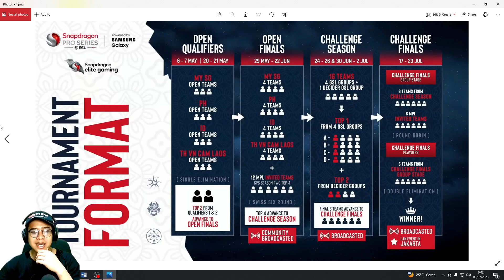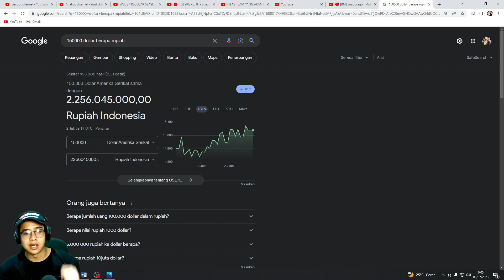JADWAL SNAPDRAGON CHALLENGE FINALS 17 JULI 2023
12 TEAM TERKUAT SNAPDRAGON MLBB | JADWAL SNAPDRAGON CHALLENGE FINALS 17 JULI 2023

S: Snapdragon Mobile Challenge Season | Musim ke-3 Hari ke 6

And Super Thanks di bawah video yagesya..

Terima Kasih, Matur Suwun And Thank You 😊